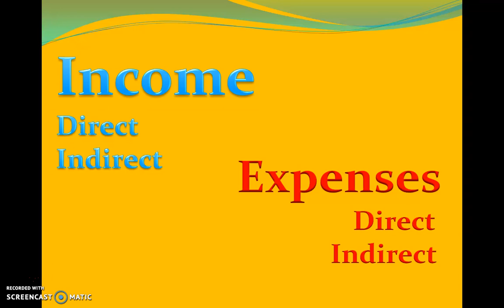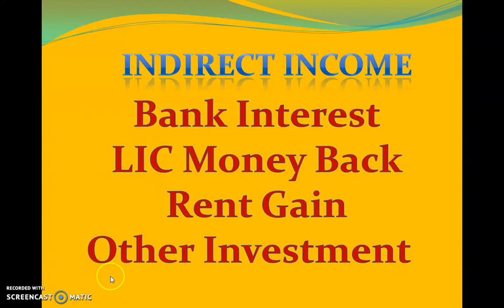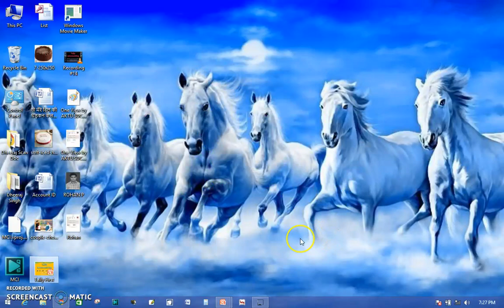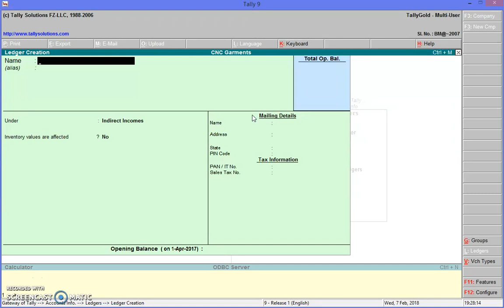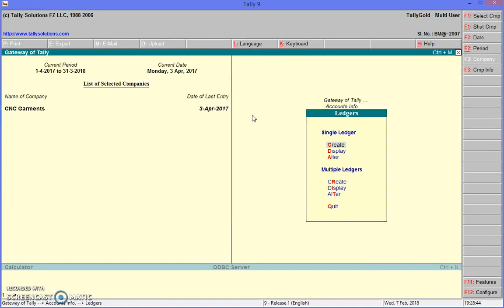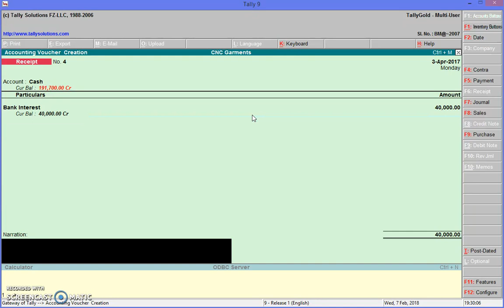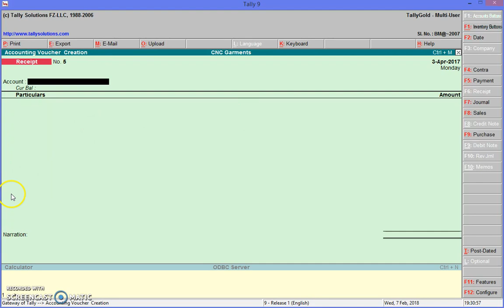Tally 5th HIndi Tutorial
Tally 4th HIndi Tutorial, Direct Income, Indirect Income Direct Expenses, Indirect Expenses and More..